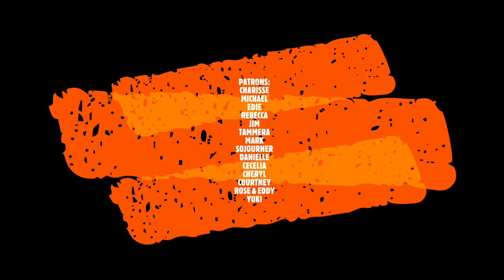CHILLWAVE SYNTH ZONE OUT BACKGROUND MUSIC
Soft waves of synth chill wash over you and bless your sacred space with lush positivity. Feel the amphibious power of sounds calibrated to the vibration of water molecules as they align your inner parafocal axis.

If you enjoy this video, THANK MY PATRONS or better yet, join up and help me make more videos!

Qualifying tiers receive an exclusive beverage mug PLUS you unlock over 70 music posts & pictures PLUS see your name added to these videos!!